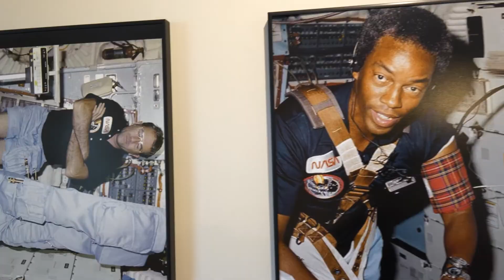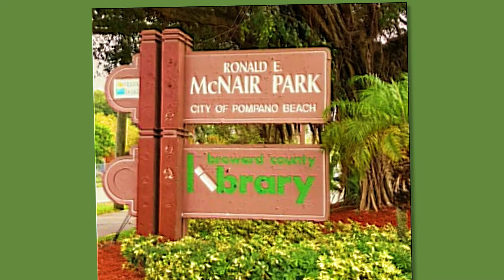Into Orbit Virtual Exhibitions Featuring the Space Shuttle Challenger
Juliana Forero explores photos provided by NASA featuring African American astronauts.  This gorgeous exhibition at Ali Cultural Center showcases these brilliant doctors, physicists and engineers in the midst of flight training, onboard spacecraft and giving educational talks.
Forero highlights stunning photos of Jeanette Epps, who will soon make history as the first Black woman to live and work long-term onboard the International Space Station. Her flight is scheduled for 2021.
And in a very poignant section in the tour, Forero talks about Ronald McNair, the famed astronaut and physicist who is seen prominently in the Netflix series. McNair was the second African America to fly in space and was a key member of the Space Shuttle program. The exhibition features glorious photos during his prior flight on Challenger and also shows him with the 1986 crew. Forero also discusses how McNair Park in Pompano Beach was named in his honor.